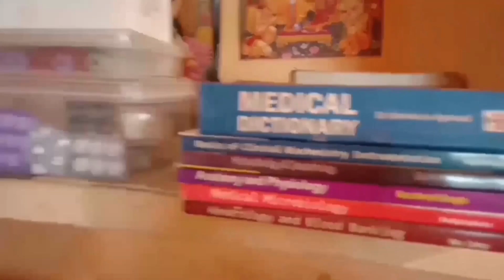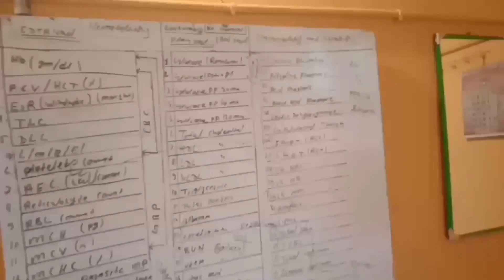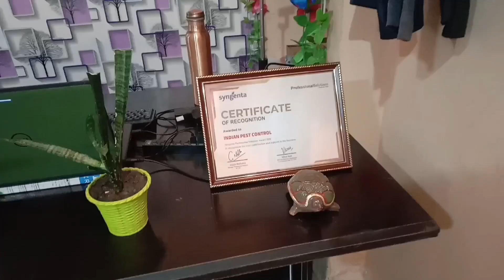MY FIRST VLOG ||@medicalbiology6.9m 🔥